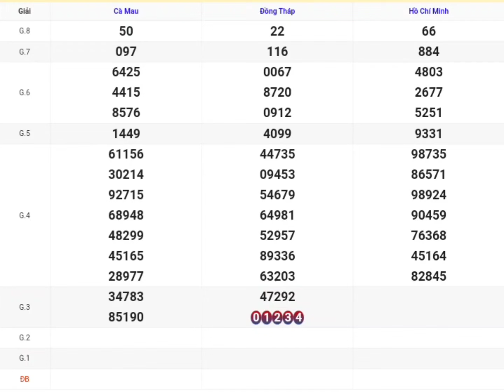XSMN | Quay Thử Kết Quả Xổ Số Miền Nam P6 Thứ 2 Ngày 03/06/2024 xs tphcm, đồng tháp, cà mau